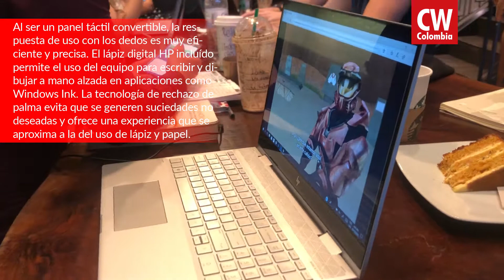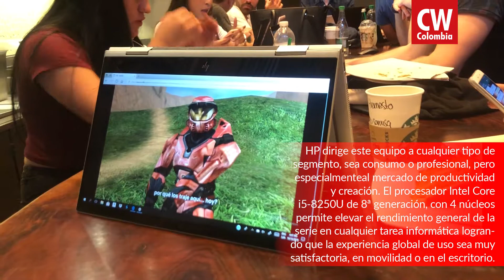HP Envy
Los Envy x360 son el modelo de gama alta de HP, ideal para quienes requieren un PC convertible con la potencia necesaria para desarrollar trabajo creativo mediante el uso de su pantalla táctil y su lápiz inteligente. Llegó al escritorio de Computerworld Colombia la versión de 15”, com procesador Intel I5 de 8va generación y 12 Gb en RAMLos Envy x360 son el modelo de gama alta de HP, ideal para quienes requieren un PC convertible con la potencia necesaria para desarrollar trabajo creativo mediante el uso de su pantalla táctil y su lápiz inteligente. Llegó al escritorio de Computerworld Colombia la versión de 15”, com procesador Intel I5 de 8va generación y 12 Gb en RAM.